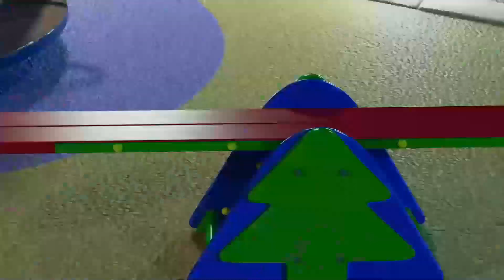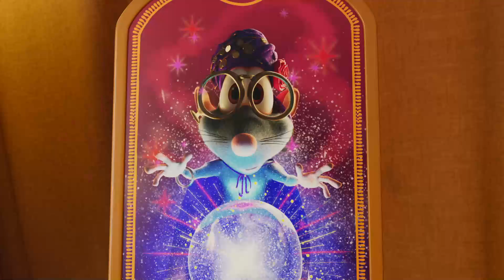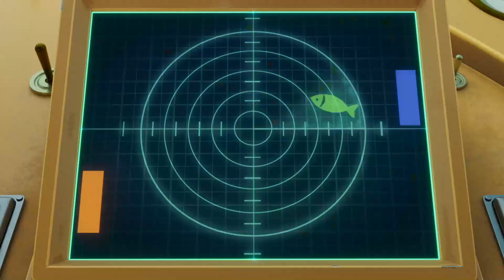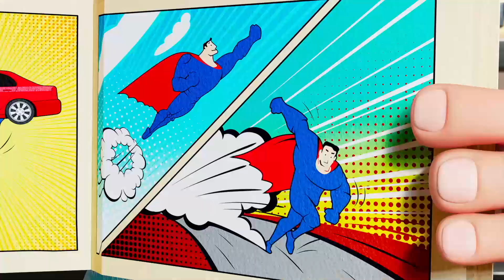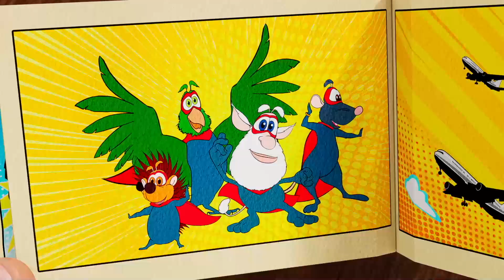Booba 😀 Minecraft Legends game 🤖 マインクラフト レジェンド ゲーム 🗾 Cartoon For Kids 😊 子供向けアニメ 🌟 Super Toons TV アニメ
マインクラフト レジェンド ゲーム ☝️ Enjoy funny 3D animated cartoon for kids and toddlers. 小さなお子様からご覧いただける、愉快な３Dアニメをお楽しみください。☝️ 登録して、新作アニメを視聴する Super Toons TV アニメ